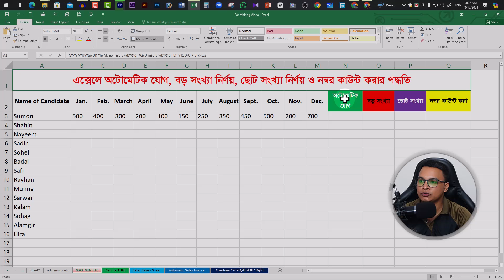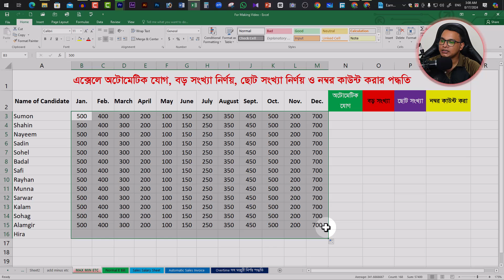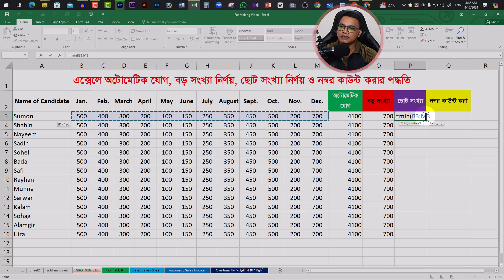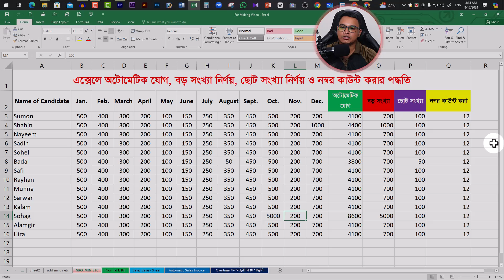MS Excel এ অটোমেটিক যোগ, বড় নম্বর, ছোট নম্বর ও নম্বর কাউন্ট করার পদ্ধতি [Project]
বিষয়: MS Excel এ অটোমেটিক যোগ, বড় নম্বর, ছোট নম্বর ও নম্বর কাউন্ট করার পদ্ধতি [Project] @safiahmedstudio
ভিডিও প্রকাশের সময়: প্রতিদিন সকাল ১০:০০ টা এবং রাত ৮:০০ টায়।

সবাইকে স্বাগত জানাচ্ছি আজকের ভিডিওতে। আশা করি ভিডিও আপনাদের ভালো লাগবে।

excel basics,
learn excel fast,
excel basics for beginners in hindi,
মাইক্রোসফট এক্সেলে বর্তমানের সময় ইনপুট,
how to input date and time in excel

[বিশেষ দ্রষ্টাব্য: এই ভিডিওটি বা ভিডিও’র কোন ক্লিপ চ্যানেল মালিকের অনুমতি ব্যতীত বাণিজ্যিক বা অন্যকোনভাবে ব্যবহার করা সম্পূর্ণ নিষেধ]